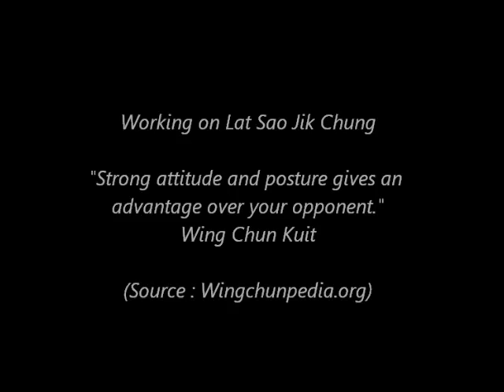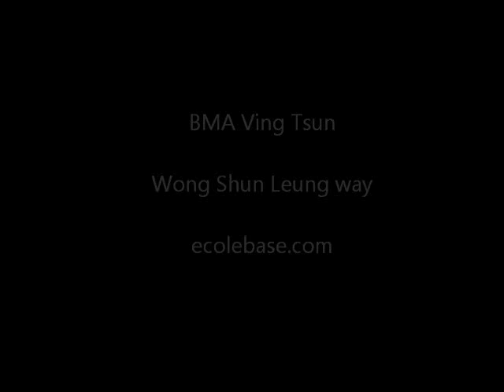Working on Lat Sau Jik Chung - BMA Ving Tsun - Wong Shun Leung Way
BMA Ving Tsun
Wong Shun Leung Ving Tsun learned through BMA (BASE Martial Arts) method.
A method founded by Chan Keo and Jean Marc Noblot.